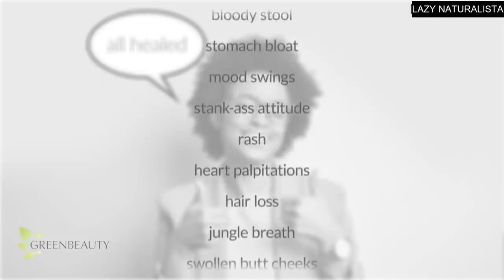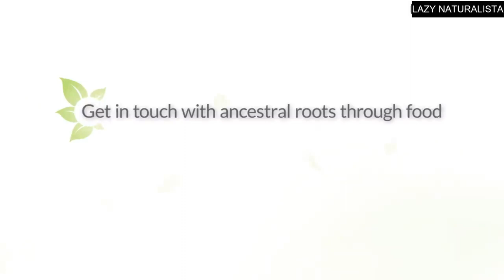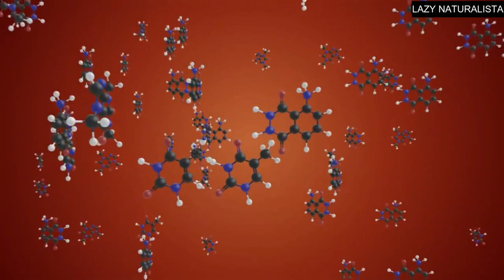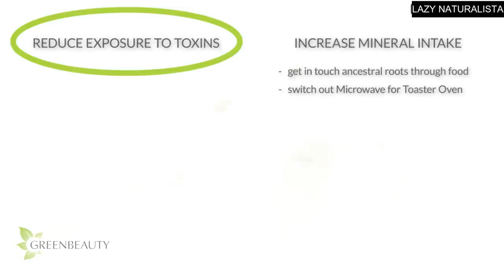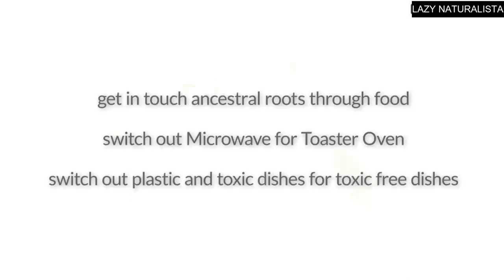HOW TO BOOST YOUR IMMUNE IN THREE WAYS!!!!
Your IMMUNE SYSTEM is everything.  Considering the times we’re in, it can be the difference between life and death.